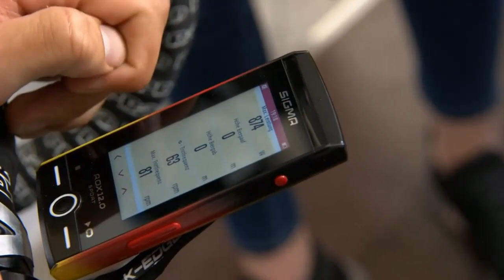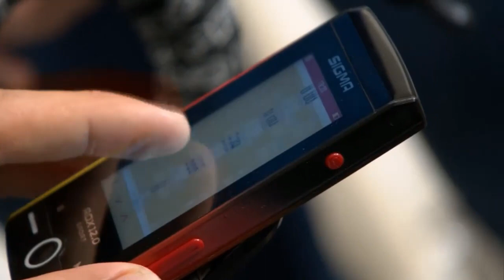Erbach Odenwald: Das ist Radsport-Talent Jonas Rutsch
Ein Interview mit dem Erbacher Radprofi Jonas Rutsch!
"Er kann sich unheimlich quälen", sagt Christian Henn, Sportlicher Leiter vom Radsportteam Lotto-Kern Haus über seinen Schützling Jonas Rutsch. Gute Voraussetzungen also für eine erfolgreiche Profilaufbahn, an deren Beginn der 21-Jährige aus Erbach im Odenwald aktuell steht. 2020 gehört er zu jenen 25 deutschen Radprofis, die in der World Tour fahren. Spätestens dort wird der Begriff "Quälen" noch einmal eine andere Dimension für Rutsch bekommen.